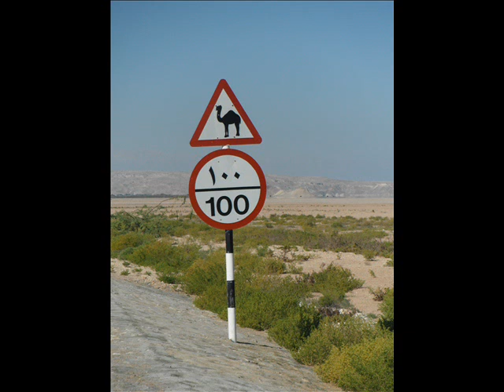"Only skin deep" - Marc-Henri Bernard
Photos : Sultanat d'Oman